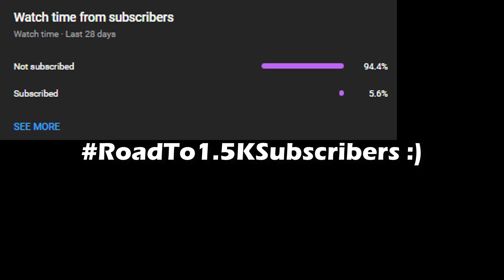Toad Summon Scroll DROP !! + FULL Showcase | Shindo Life